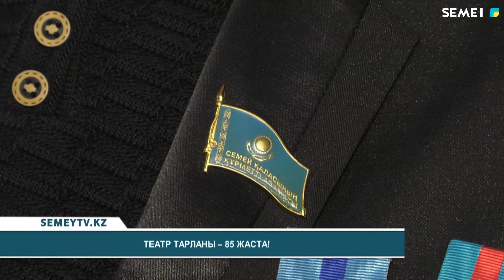Театр тарланы - 85 жаста!